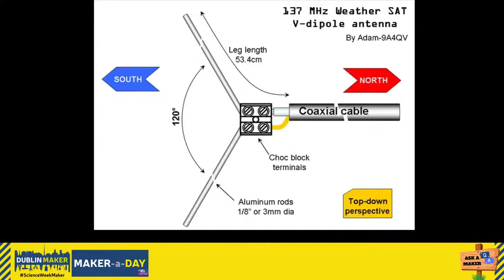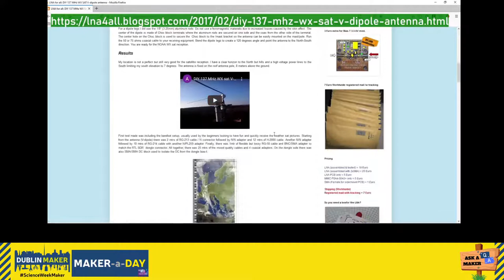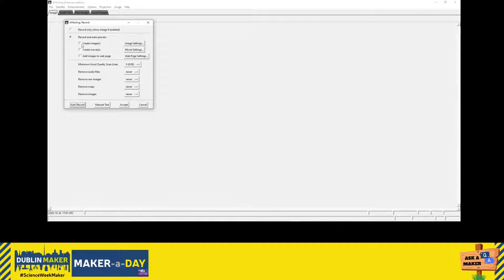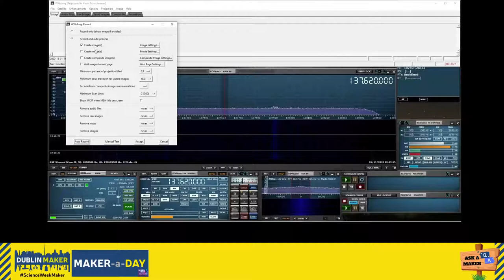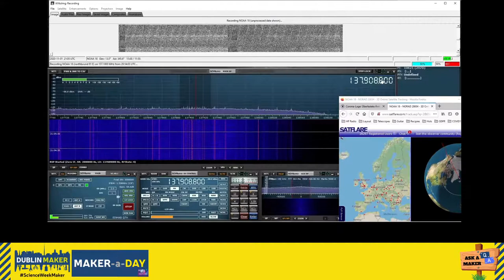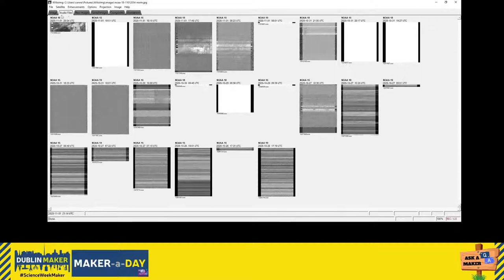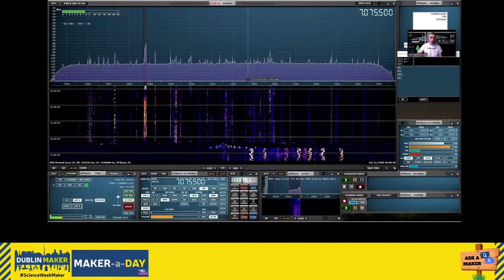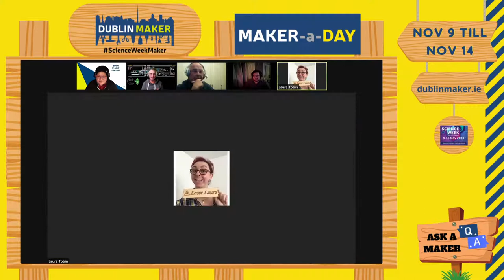Maker-a-Day: Monday evening with South Dublin Radio Club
Dublin Maker is delighted to bring you our Maker-a-Day during Science Week between Mon Nov 9th and Sat Nov 14th. Workshops, demos and a chance to ask a Maker afterwards.

So if you any questions, ask them on livechat and we will ask our Maker.

20:00 - 21:00
Adrian Connor from Dublin South Radio Club will be talking about "Signals from Outerspace! Make your own antenna to get images from Weather Satellites".